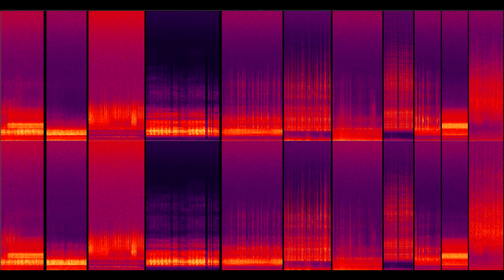insects slowed down 2 octaves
Various insects slowed down 2 octaves